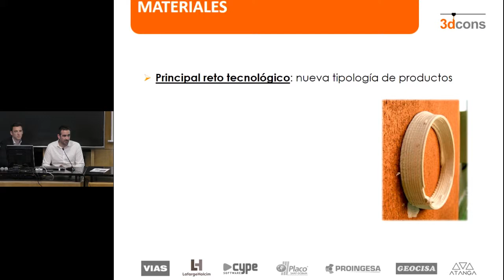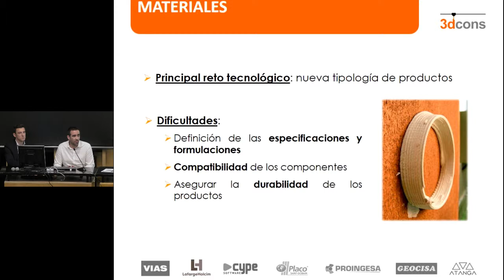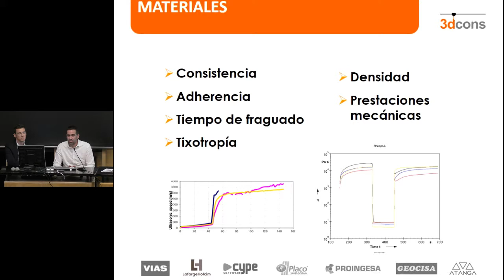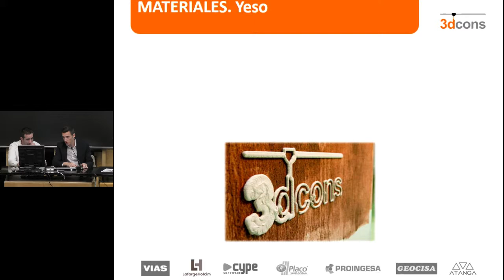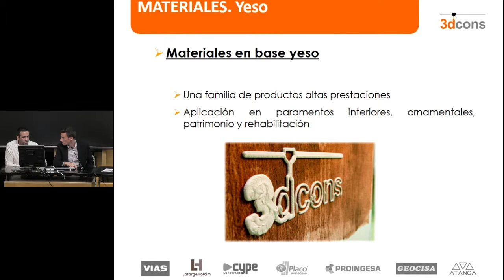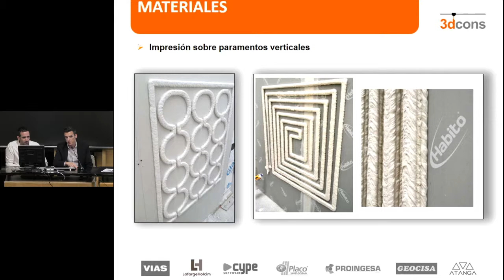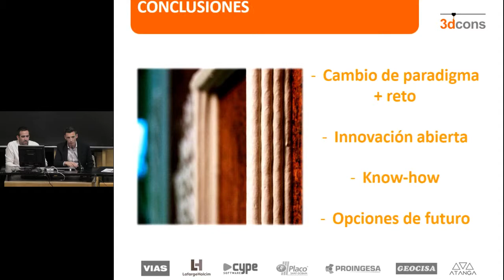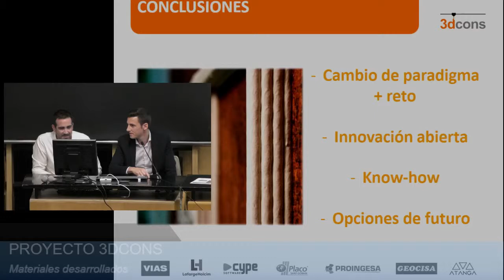Proyecto 3DCONS 2019 : Materiales desarrollados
27 de febrero de 2019
Aula torroja. Instituto de Ciencias de la Construcción Eduardo Torroja IETcc CSIC
El proyecto 3DCONS persigue introducir las tecnologías de impresión 3D en la industria de la construcción, tanto en el ámbito de la obra nueva como de la rehabilitación y restauración de patrimonio.